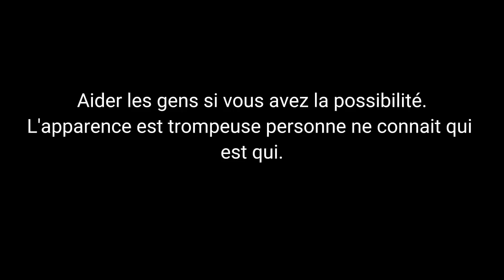son excellence tv - le bienfait n'est jamais perdu ( leçon de vie)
Dans cet court métrage il s'agit d'un jeune diplômé sans emploi qui dépose son dossier dans les entreprises mais personne ne l'a encore appelé mais il continue de déposé.Que vas t'il se passer ?Aura t'il le boulot ?